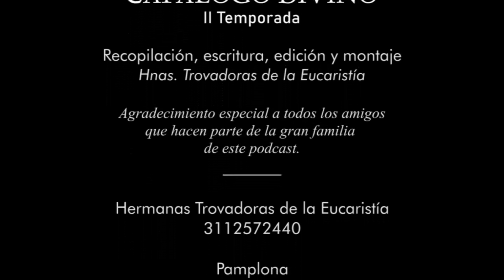78 │San Agustín de Canterbury - 27 de mayo - 2da temporada (2022)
Vamos avanzando hacia la santidad sin darnos cuenta.
Cada día con sus retos y dificultades, pone a prueba nuestra fe y nuestras convicciones.
Y a cada paso, Dios está junto a nosotros, iluminando nuestro sendero y nuestra conciencia; nos apoya en la construcción de nuestra vida.
Esa fue la misma experiencia de los santos: muy sabios o muy prácticos, en sus distintas maneras de vivir, caminaron junto a Dios y se asemejaron a Él.
Por ello, pidamos a los santos recordados hoy, 27 de mayo, que también nosotros sigamos santificándonos.
Algunos bienaventurados son:
San Agustín de Canterbury, obispo; San Atanasio Bazzekuketta, mártir; San Bruno de Wurzburgo, obispo; San Eutropio de Orange, obispo;
San Gausberto, presbítero y ermitaño; San Gonzaga Gonza, mártir; San Julio de Dorostoro, mártir; San Ranulfo de Arras, mártir y San Restituto, mártir.
Hoy conoceremos un santo que no era tan valiente, pero si… obediente, y por ello, Dios le concedió un gran éxito como misionero en las tierras inglesas.
Él es San Agustín de Canterbury.
Se desconoce la fecha exacta de su nacimiento, sin embargo, se sabe que el inicio de su vida apostólica y misionera se dio en el año 597.
Agustín era superior del convento benedictino de San Andrés en Roma.
San Agustín empezó entonces a pensar en los obispos de la antigua Iglesia, la Iglesia Bretona, que habían sido arrojados por los conquistadores sajones a las regiones salvajes de Gales y Cornwall.
Aislada del resto de la cristiandad, la Iglesia bretona tenía algunas costumbres distintas a las romanas.
San Agustín se reunió con sus principales obispos en Wessex.
Ahí los exhortó a adoptar las costumbres de la Iglesia romana y les pidió que le ayudaran en la tarea de evangelizar a los anglosajones.
Para demostrar su autoridad, San Agustín obró una curación milagrosa en presencia de los obispos; pero éstos se negaron, por fidelidad a la tradición local y por rencor contra los conquistadores.
Más tarde, otra reunión fracasó también: como Agustín no se levantó de su asiento cuando llegaron los otros obispos, éstos interpretaron su actitud como falta de humildad y no lo reconocieron como metropolitano.
Según cuenta la tradición, san Agustín sentenció que:
«Si no querían hacer la paz como hermanos, se les haría la guerra como enemigos».
Se dice que esta profecía se cumplió diez años después de su muerte, cuando el rey Etelfrido de Nortumbría derrotó a los británicos en Chester, realizó una gran matanza en el monasterio bretón de Bangor.
Agustín murió posiblemente en el año 604, el mismo año que el papa Gregorio. Sus restos reposan en la catedral de Canterbury.
Oremos a este gran evangelizador para que no perdamos el horizonte de nuestros esfuerzos:
Señor, que con la predicación y los milagros de San Agustín, te dignaste de dar a tu pueblo la luz de la verdadera fe, haz que, por su intercesión, los corazones de los que se han extraviado sean devueltos al camino de la verdad, y que se haga tu voluntad siempre. Amén.
Si el misionero es dócil al Espíritu Santo, el mismo Señor se encarga de darle el éxito en todos sus emprendimientos.
Nuestra vida es una misión, una misión para amar y servir, pero será exitosa si somos dóciles a la guía del Espíritu Santo.